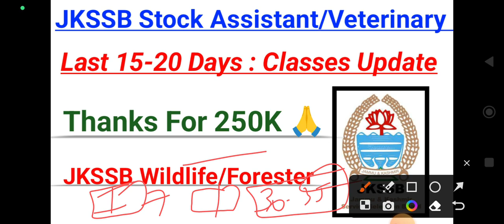JKSSB Stock Assistant/Veterinary : Last 16-20 days | 250K 🔥🔥 Update by Jk Latest Info 💯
JKSSB Stock Assistant Update
JKSSB Veterinary Pharma. Preparation
JKSSB wildlife Guard preparation

In this video, we dive deep into the latest updates and insights regarding the JKSSB exam calendar. Join us for a comprehensive discussion on upcoming exam dates, important notifications, and strategies to excel in your preparations. Whether you're a government job aspirant or simply curious about the JKSSB recruitment process, this video is your ultimate guide. Let's get started on the journey to your dream job with the Jammu and Kashmir Services Selection Board

JKSSB Advance Notice ||
JKSSB Pending Exam update

Content of the Video :

1) jkssb exam Calendar
2) jkssb upcoming exams
3) jkssb class IV Update
4) JKSSB fresh update
5) Graduates fresh vacancies